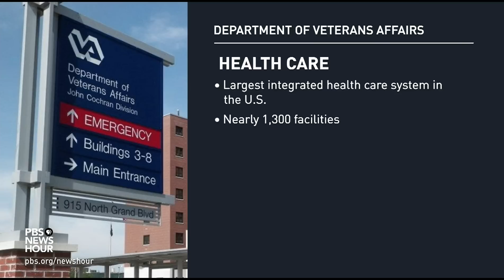Biden faces pressure to end abortion ban within the Department of Veterans Affairs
In a post-Roe America, Democrats are increasingly turning to the White House for solutions and urging President Biden to use executive action to protect and expand abortion access. While Biden's power is limited, a group of veterans argues he could expand access to care with the Department of Veterans Affairs, an idea with potentially big impact. Laura Barrón-López joins Judy Woodruff to discuss.

CORRECTION: Patrick Murray is the director for the national legislative department at Veterans of Foreign Wars, not a legal director as we stated in the segment. We regret the error.